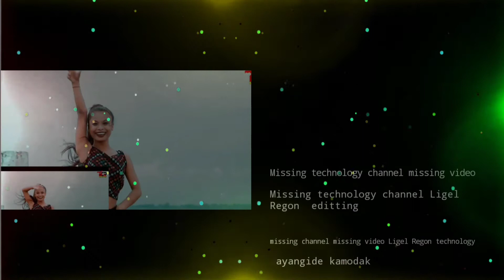missing new video Cover|| video Ligel Regon e,diting